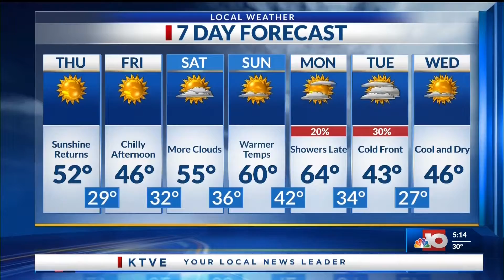GoFundMe created for woman killed on HWY 165